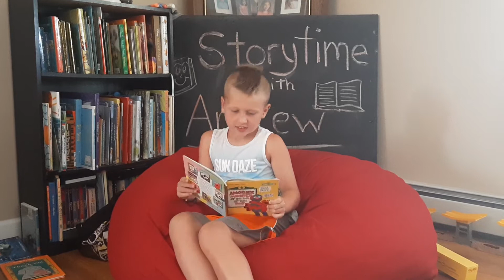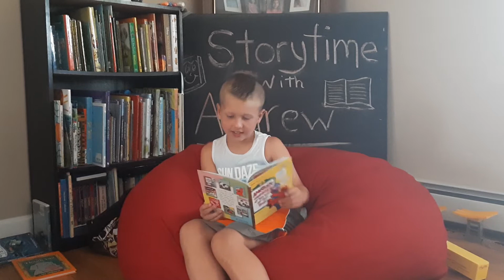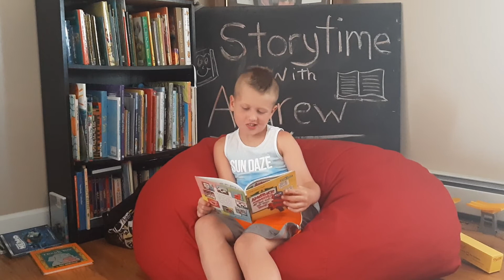Story time with Andrew - book 12 - Another monster at the end of this book. home school 2020